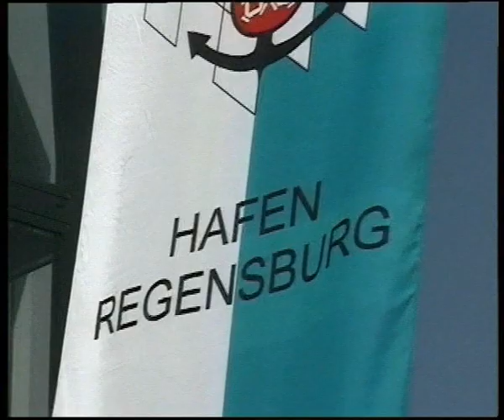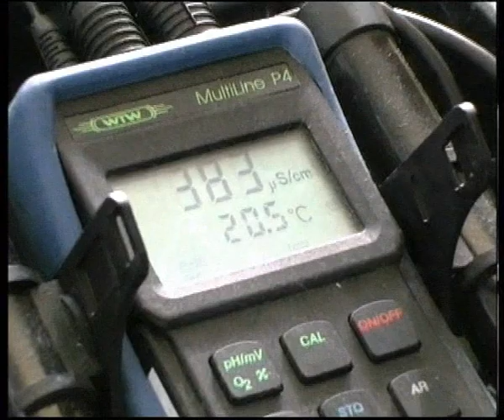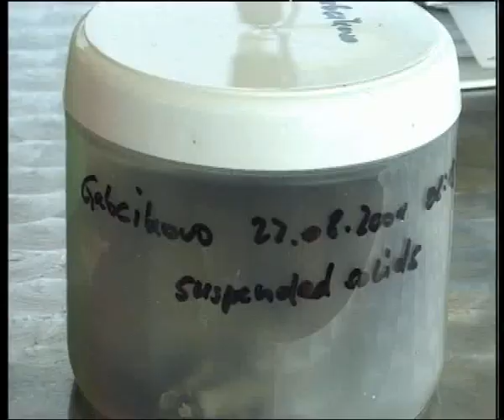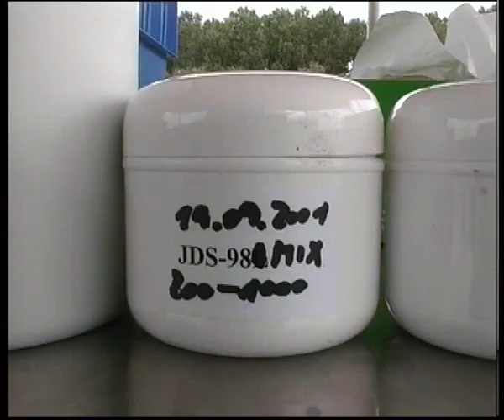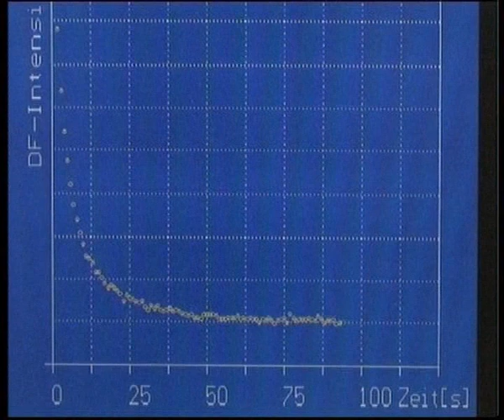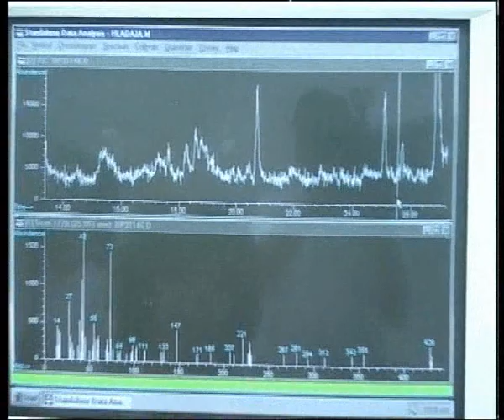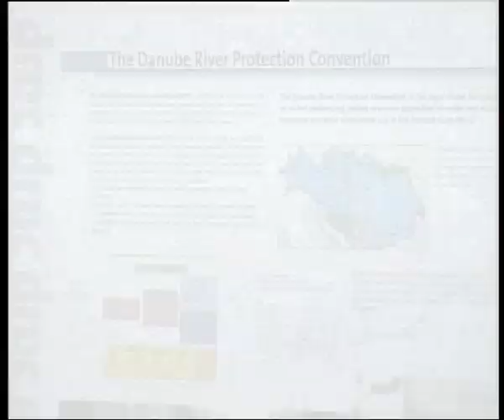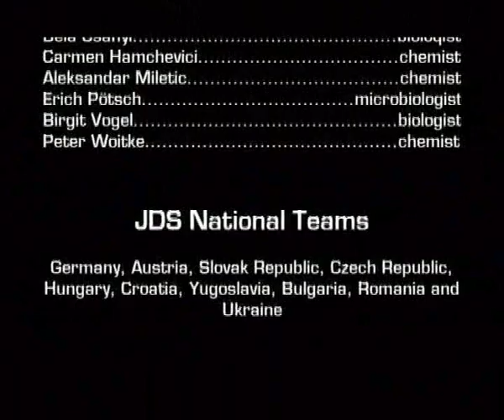Joint Danube Survey 14.08 -- 20.09 2001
This move covers the first ever Joint Danube Survey. An assessment of the state of the Danube river.  2002. Movie is courtesy the project and the International Commission for the Protection of the Danube river.